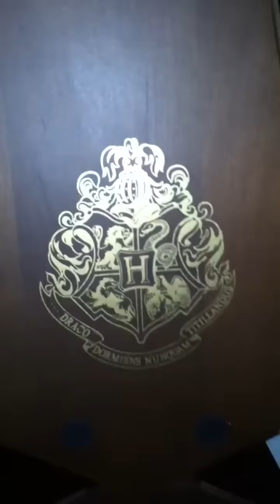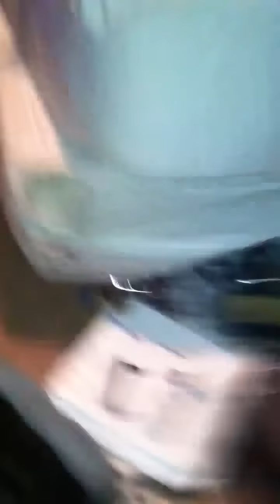Dumbledore bronze wand